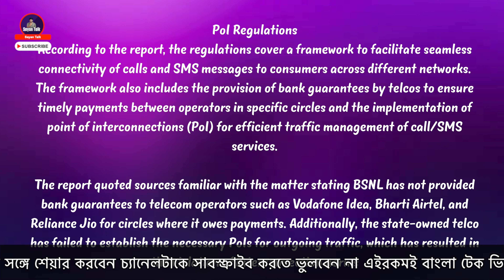BSNL কে দিতে হবে ১০০০ কোটি টাকা জরিমানা | BSNL Is in Danger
✔️Video Information

The Telecom Regulatory Authority of India (TRAI) has issued a show-cause notice to state-owned telecom operator Bharat Sanchar Nigam Limited (BSNL) for its failure to comply with the Telecommunication Interconnection Regulation 2018, according to a report by Financial Express. The notice served to BSNL in May, highlighted the company's lack of adherence to the regulatory framework governing network connection arrangements between telecom operatorsAccording to the report, the regulations cover a framework to facilitate seamless connectivity of calls and SMS messages to consumers across different networks. The framework also includes the provision of bank guarantees by telcos to ensure timely payments between operators in specific circles and the implementation of point of interconnections (PoI) for efficient traffic management of call/SMS services.

The report quoted sources familiar with the matter stating BSNL has not provided bank guarantees to telecom operators such as Vodafone Idea, Bharti Airtel, and Reliance Jio for circles where it owes payments. Additionally, the state-owned telco has failed to establish the necessary PoIs for outgoing traffic, which has resulted in the violation of interconnection norms.